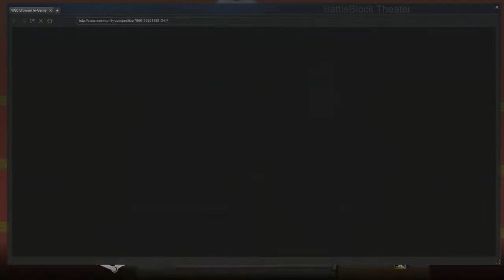ScrambL'd | Ep. 11 | Sweet vs. GUNNY (BattleBlock Theater)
Welcome to our brand new series ScrambL'd where you will see the members of Team Egg$ be pit against each other in different games and challenges to see who the very best is. This episode will feature Sweet vs. GUNNY in BattleBlock Theater. Who will win this best of 5 and go on to episode 12? Watch and find out!
Place your bets in the comments!!! Enjoy!!!